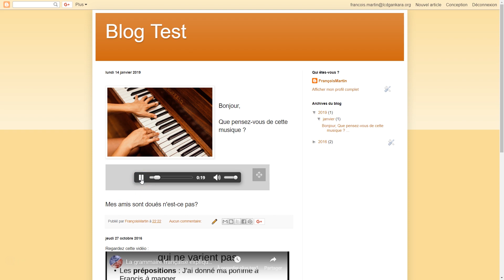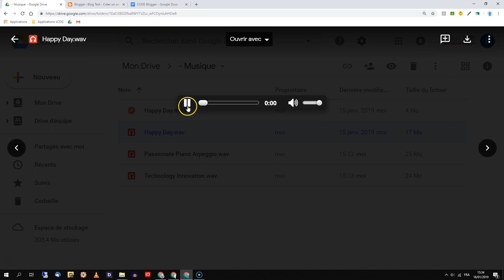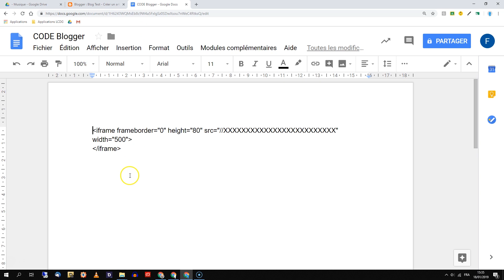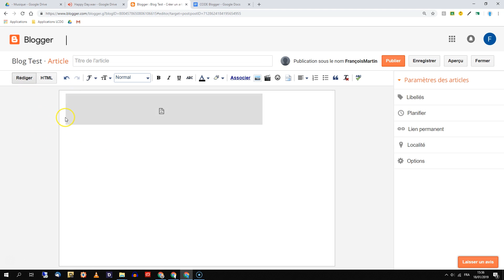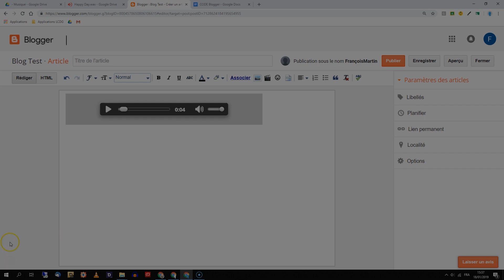Insérer de l'audio sur Blogger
Dans ce tutoriel, je vous explique comment insérer un mini-lecteur audio dans Blogger, en utilisant un fichier audio depuis votre Drive.
Cette méthode fonctionne pour d’autres blogs, si ces derniers acceptent les balises et codes HTML.

Retrouvez toutes mes vidéos et articles sur mon blog benoit.education